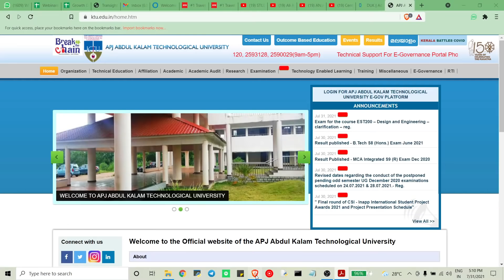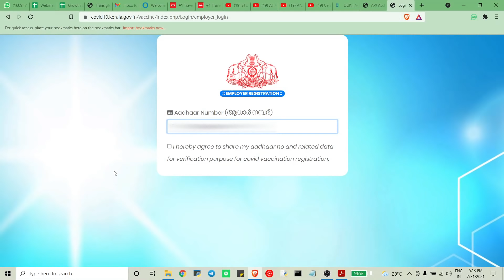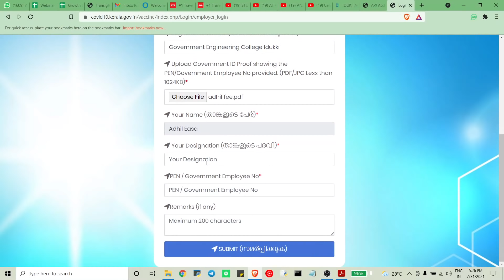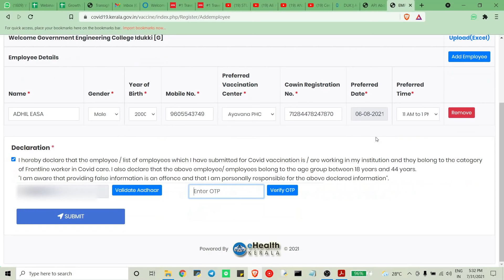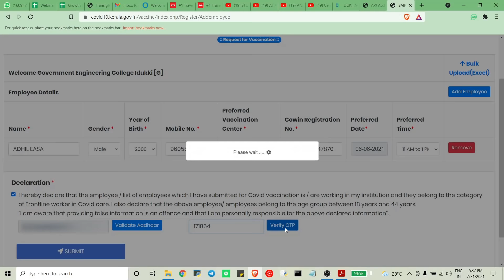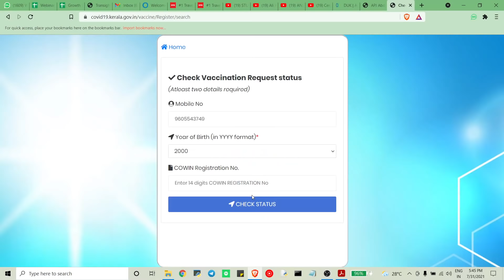Steps To Register Priority Vaccination For KTU Students |Covid19 Vaccination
The students of APJ Abdul Kalam Technological University have been included in the new vaccination priority list released by the Kerala government.